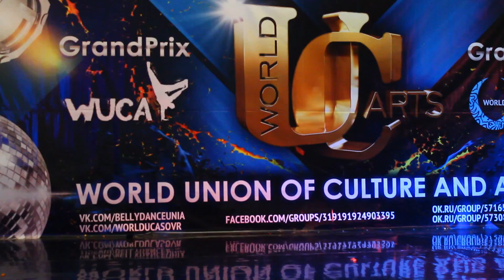Гранд При world UCA 2016 площадка Б MVI 0135